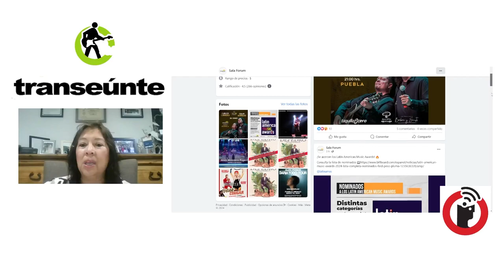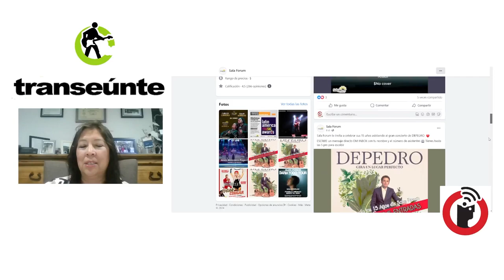Sala Forum, el escenario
San Andrés Cholula, Puebla; 22 de marzo 2024.

Sala Forum es la sala de conciertos deseable para las bandas. Su concepción fue para ser un lugar de eventos musicales. No fue un espacio adaptado,  esa vocación ha logrado uno de los mejores foros de  Puebla, que cumple 15 años.

Transeúnte, de Subterráneos en Radio Común / FRAGMENTO del episodio 37. Transmisión del miércoles 20 de marzo de 2024.